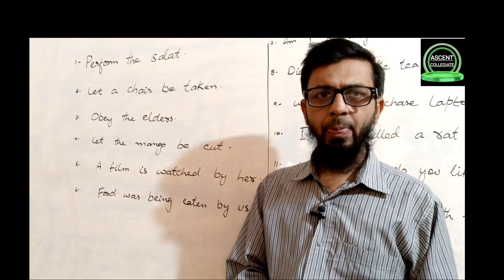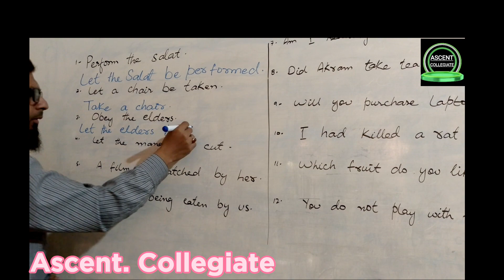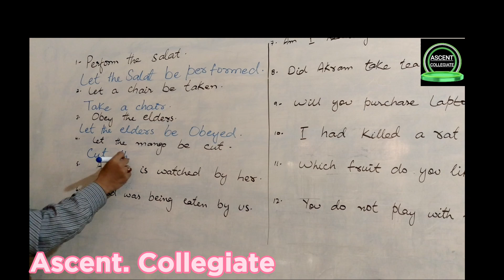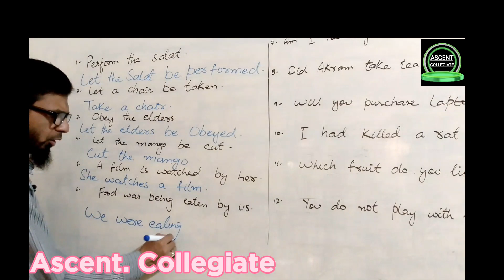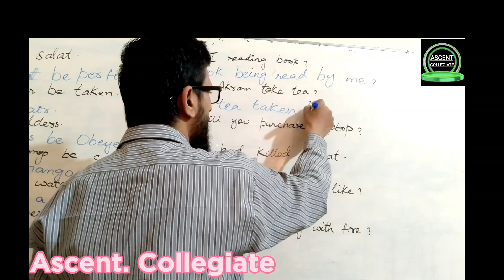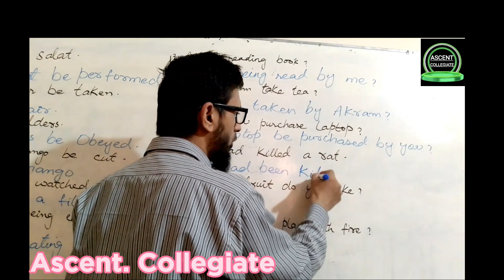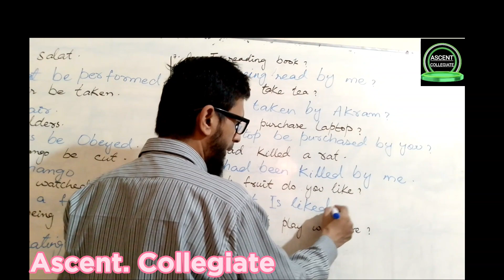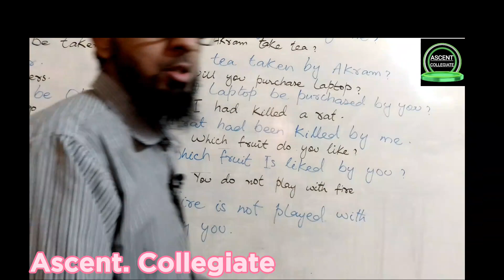All Round Active passive voice||Tamam voices aik jag ah|| By Sir Umair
let waly voices
active and passive
SB voices aik sath
active to passive
active voice
passive voice
all voices
all round active passive
active passive concept
voices by sir

all round voices
active passive